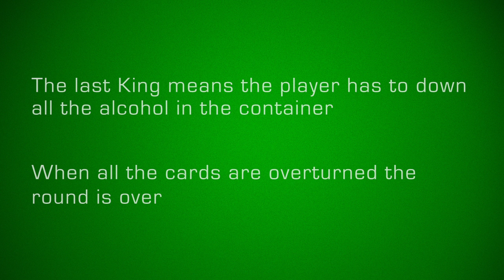How to Play Kings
Place a large container in center of table. Shuffle a deck of cards, and then disperse them out in the centre of the table, around the container, face down. Players then take turns to select a card:

• Black card - Don't drink

• Red card - Drink twice

• King -- Every player pours a...

*Please use a nonalcoholic beverage if you are under 21*